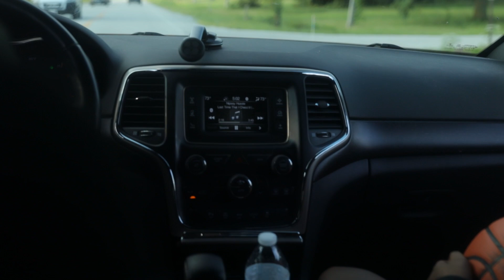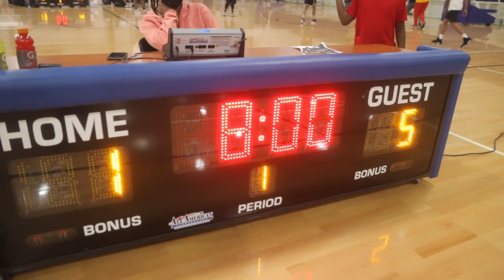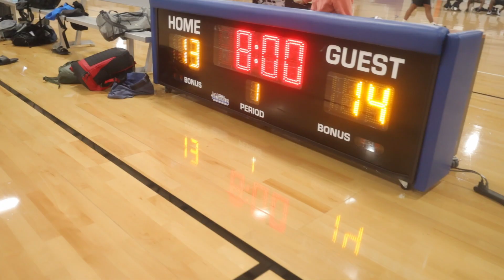Before The Fame Episode 3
Tune into this weeks episode to take  a further dive into the life of Barry Brewer.